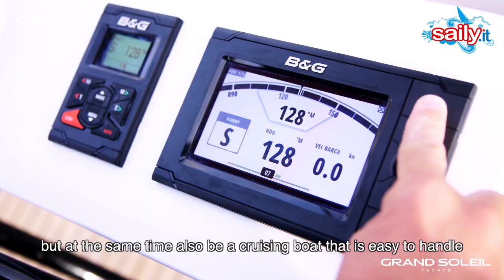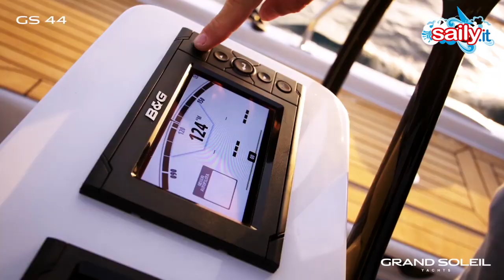Grand Soleil 44, primi bordi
L'IMPRESSIONE DEL PROGETTISTA MATTEO POLLI - Due minuti di belle immagini e di una bella barca, in una giornata ideale nel Tigullio. Con una nota del progettista Matteo Polli: "Regata e crociera, obiettivo raggiunto"